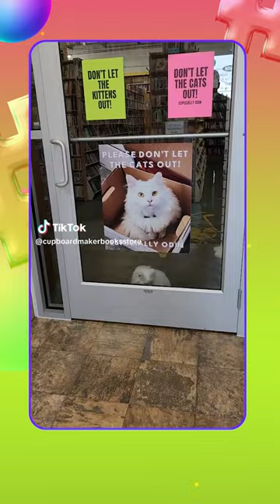🚨hashtag wars🚨 CatBooks kitty litter-ature